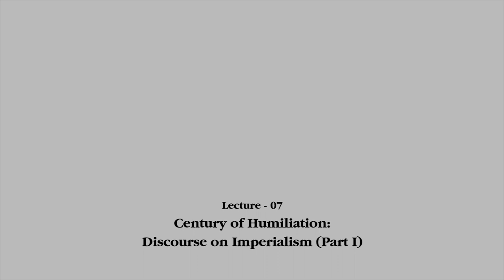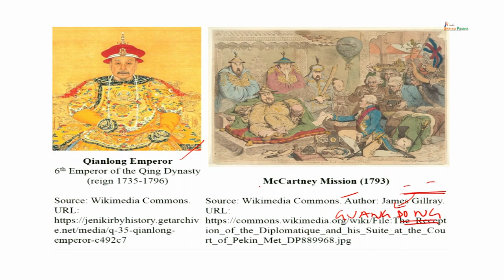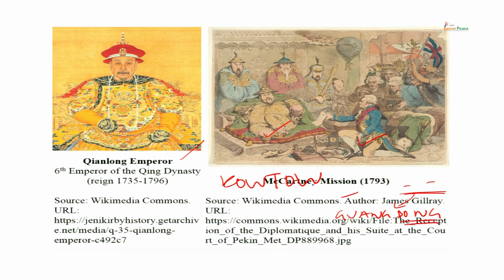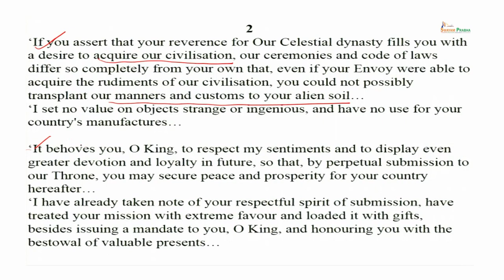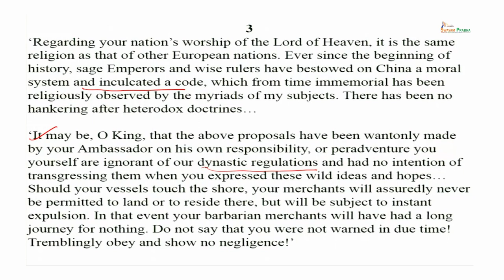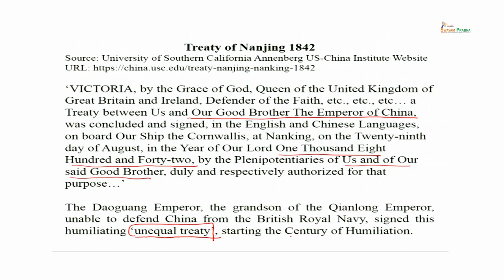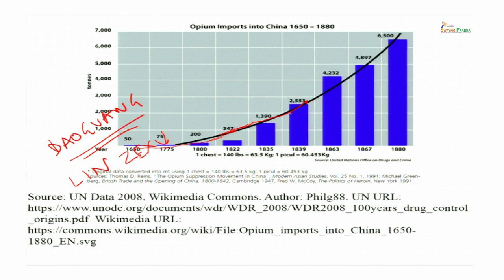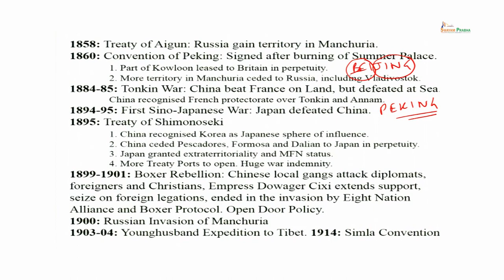Century of Humiliation: Discourse on Imperialism